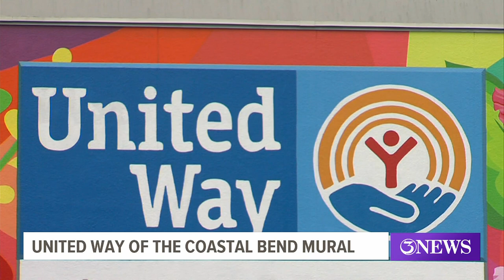Local artists create new mural for United Way of the Coastal Bend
The process the artists used allowed community members to paint portions of the mural on canvas pieces, which were then added to the building.